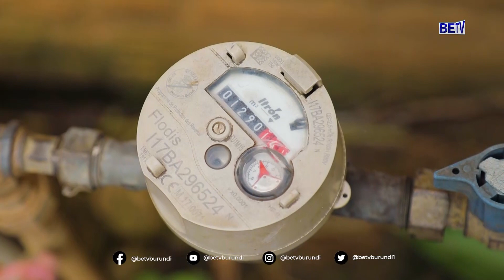Muri Kibenga Rural barabaza icitwa amazi ya REGIDESO.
burundi : Muri Kibenga Rural barabaza icitwa amazi ya REGIDESO.